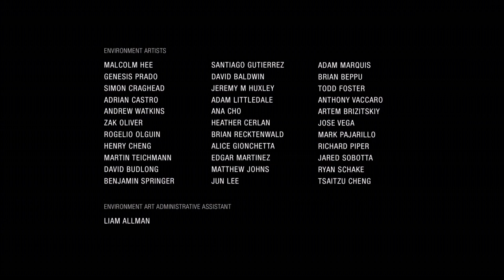Uncharted: The Lost Legacy (Finale)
Asav traded the tusk for a bomb, and he's on a suicide mission. If the train reaches the city and explodes, it will spark a Civil War. Let’s end this unholy crusade.